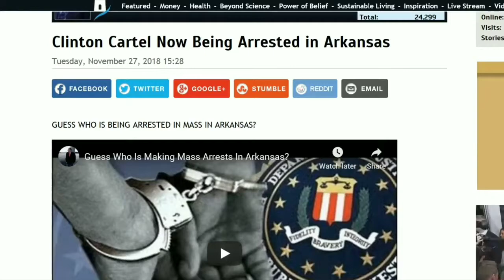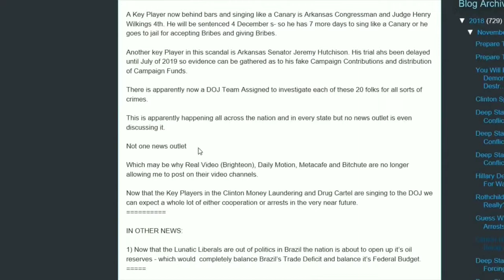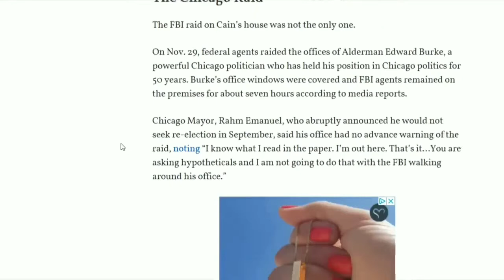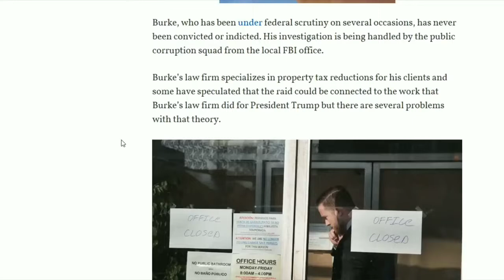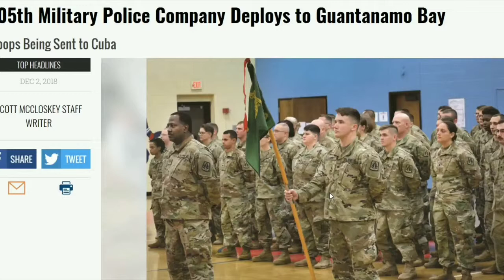Clinton Cartel Being Arrested | Many Turn States Evidence | The Best Top 10